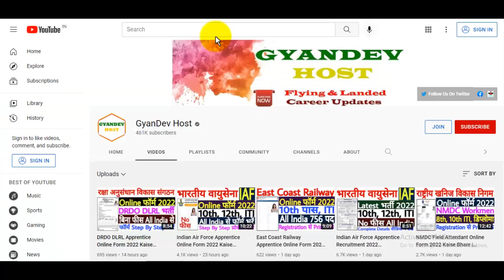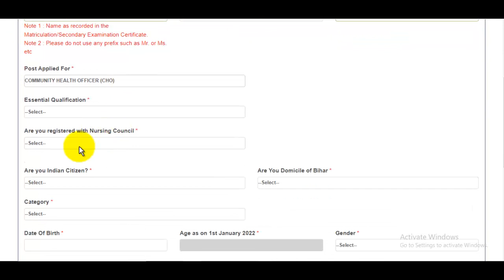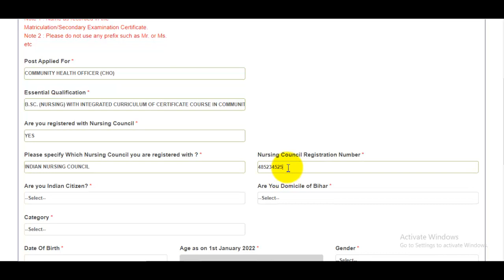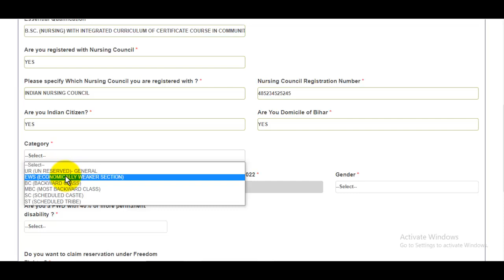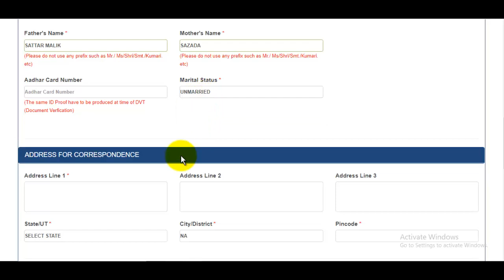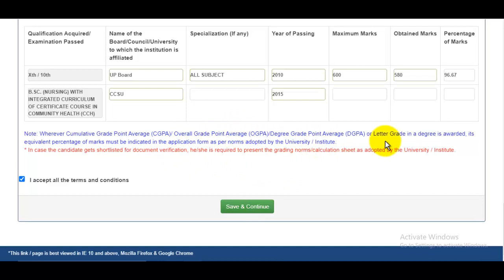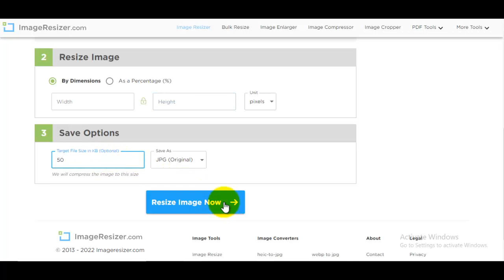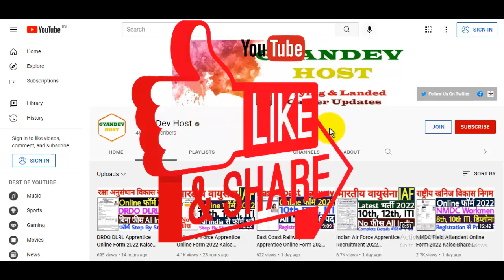Bihar SHSB CHO Online Form 2022 Kaise Bhare | 4050 Post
Launching UA LITE - Test Series Product 🎁

- Weekly Tests (total 60 tests in one year subscription)
- Weekly Analysis of tests with solutions by Top Educators
- Performance Index to track & improve your performance

The Bihar SHSB CHO Recruitment 2022 Notification has been announced by Bihar State Health Society. Candidates also search it as Bihar SHSB CHO Bharti 2022. Apply Online For Bihar SHSB CHO Vacancy 2022 Applicants who want to apply for Bihar SHSB CHO Notification 2022 should check out the complete details before apply...

स्नेहपूर्वक धन्यवाद!🙏
"आपका Dost
GyanDevHost"